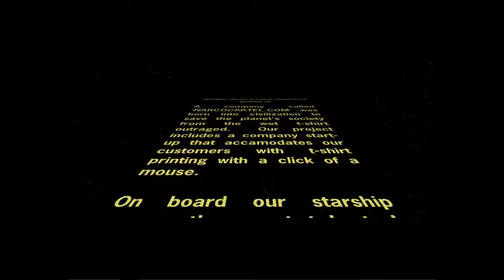StarsWars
Final Project